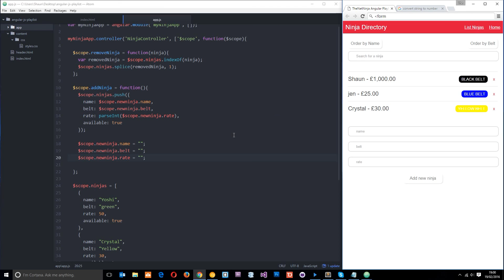AngularJS Tutorial #14 - ng-submit directive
Yo ninjas, in this AngularJS tutorial, I'll go through how we can handle form submissions with the ng-submit directive. We'll use ng-submit to allow the user to enter a new ninja to the data list, and use our controller to handle the event itself.

Hey gang, in this AngularJS tutorial, I'll be introducing you to filters and how we can use them to change the way our data is displayed to a user. Filters can be used in conjunction with ng-repeat, or directly on the expression itself. We use Angular filters to do things like ordering a list of items alphabetically, or by type, or to display numbers as a currency.

For more front-end development tutorials & to black-belt your coding skills, head over

Social Links